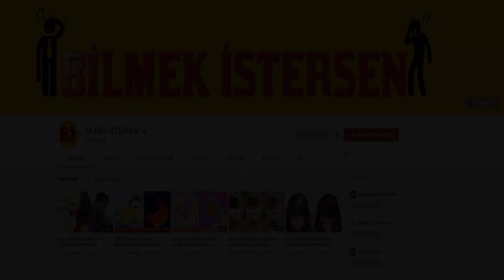Gece Susuzluktan Uykunuz Bölünüyorsa İşte Asıl Sebebi ve Çözümü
►BİLMEK İSTERSEN! Kanalına hoş geldiniz. Bu kanalda sizleri ilginç bilgiler bekliyor.

►Hazırlayan ve Seslendiren = Onur Topaloğlu Size önerdiğim diğer videolar ;

►Yeni Başlayanlar İçin 7 Basit Sihirbazlık Numarası

►Kamera Kaydı Olmasa İnanmayacağınız 10 Görüntü

►Tarihe Geçecek Buluşlar Yapan 7 Çocuk

►Rekorlar Kitabına Giren 10 İnanılmaz Rekor

►Dünyanın En İlginç 5 Havuzu

►Hayatınızı Kurtarabilecek 8 Bilgi